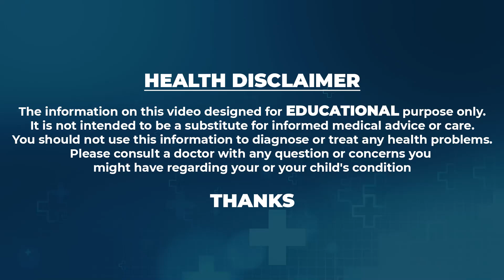Dr. Naini about infertility problem with junk food | Ferty9 | SumanTV